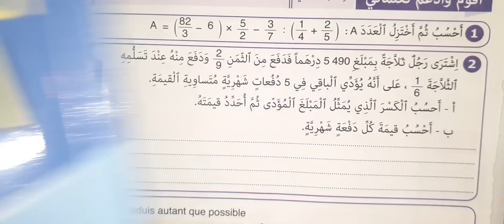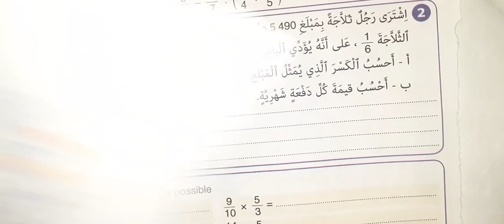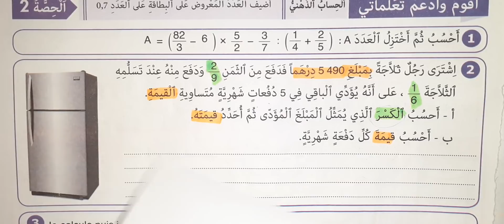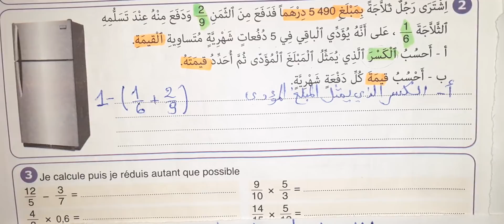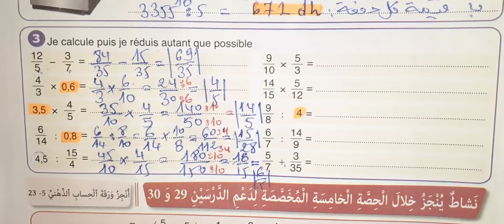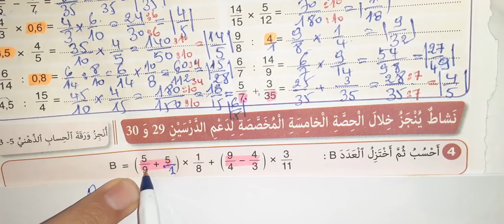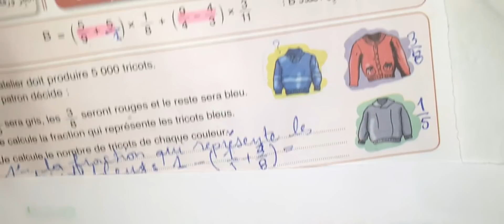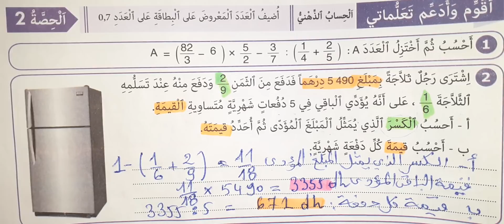النجاح في الرياضيات ص 127 المستوى الخامس ابتدائي الاعداد الكسرية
الاعداد الكسرية
الدرس

اختزال الأعداد الكسرية
 اختزال عدد كسري
 الاعداد الكسرية :العمليات الحسابية
 الجمع على الاعداد الكسرية
 الطرح على الاعداد الكسرية
 العمليات الحسابية على الاعداد الكسرية
 الكتابة الكسرية
 تحويل عدد كسري إلى عدد عشري
 تعريف الأعداد الكسرية
 تقـديم الأعـداد الكسـرية
 توحيد المقامات
 توحيد المقامات الضرب
 توحيد المقامات الضرب والقسمة
 توحيد المقامات الطرح
 توحيد المقامات باستخدام المضاعف المشترك الاصغر
 توحيد المقامات بالالة الحاسبة
 توحيد المقامات في الجمع
 توحيد المقامات في الجمع والطرح
 توحيد المقامات في الدوال
 توحيد المقامات قدرات
 توحيد المقامات لثلاث اعداد
 توحيد المقامات للصف الخامس الابتدائي
 توحيد المقامات للصف الرابع الابتدائي
 توحيد المقامات للصف السادس الابتدائي
 جمع الأعداد الكسرية
 جمع و طرح الأعداد الكسرية
 ضرب الأعداد الكسرية
 قسمة الأعداد الكسرية
 مسائل في الأعداد الكسرية
 مفهوم الأعداد الكسرية